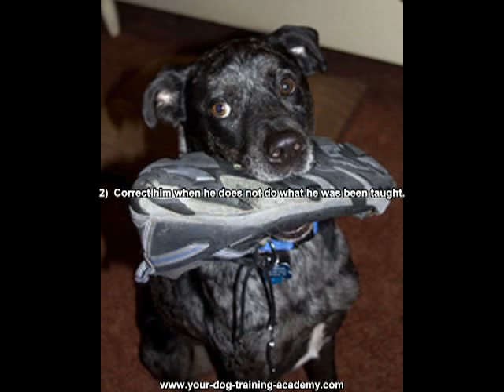Aggressive Dog Training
For more detailed puppy training advice and secrets and much more, go